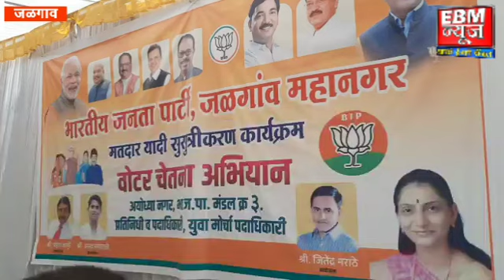भाजपाच्या मंडल क्रमांक तीन तर्फे अयोध्या नगर येथे वोटर चेतना अभियानचे आयोजन